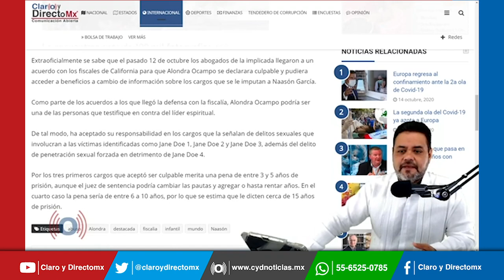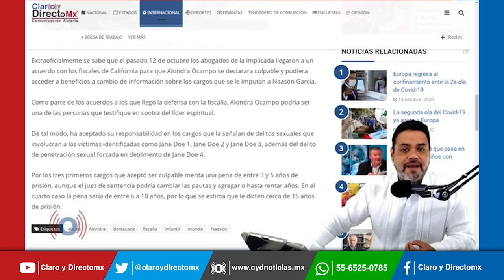Se hunde el líder de la iglesia La Luz del Mundo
Alondra “N”, colaboradora cercana del líder de la iglesia La Luz del Mundo, Naasón Joaquín García, se declaró culpable de cuatro cargos imputados por la Fiscalía de California, Estados Unidos.